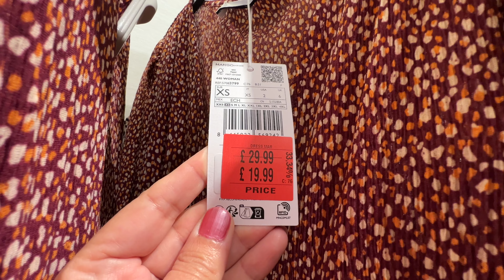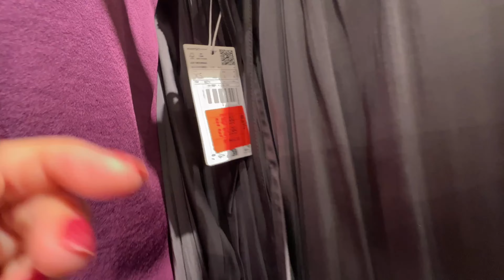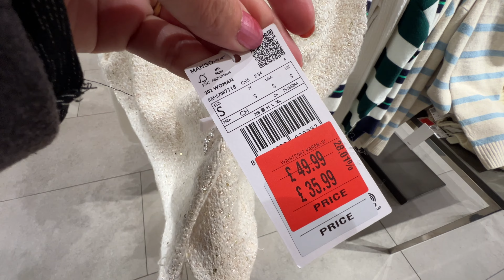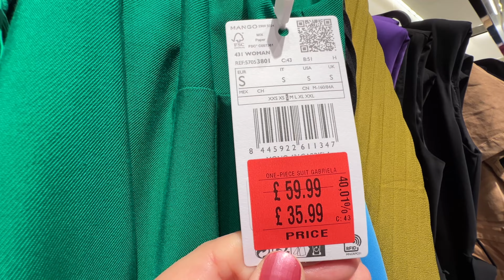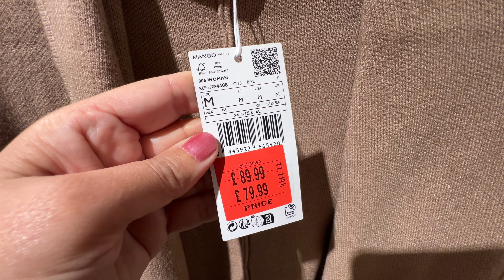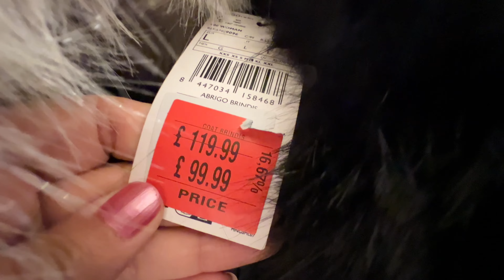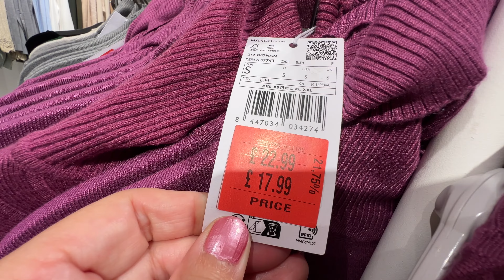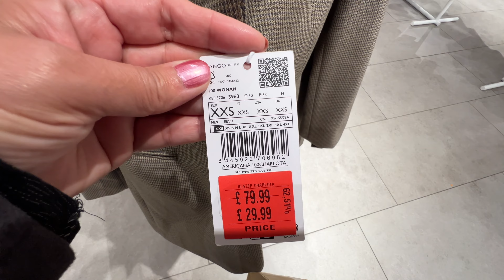💖MANGO WOMEN’S 50% SALE NEW💕WINTER COLLECTION JANUARY 2024 / NEW IN MANGO HAUL 2024🌷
0:00 Walking Intro
3:35 MANGO Collection Haul
7:47 MANGO Haul Update
9:03 MANGO new in Update
16:10 MANGO Haul